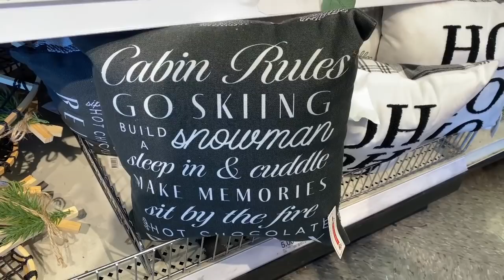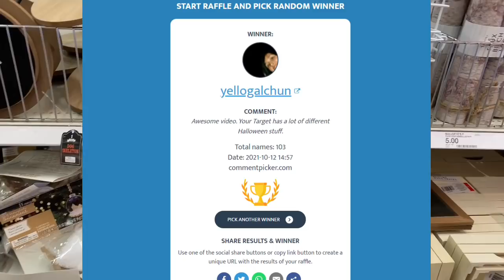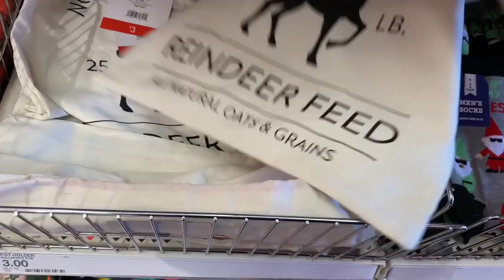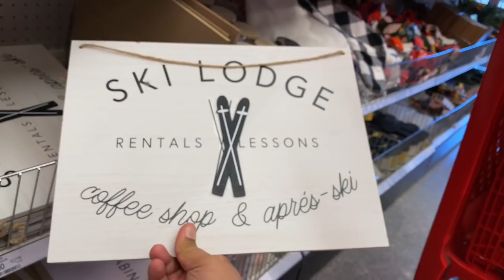Target ~ DOLLAR SPOT CHRISTMAS 2021 ~ Target Finds + Mega Haul October 2021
Hi friends! Today I'm taking you to Target's Dollar Spot aka Bullseye's Playground  to see the NEW Christmas Decor for 2021. Let's go shopping! Today's video is a TARGET DOLLAR SPOT CHRISTMAS shop with me for 2021! At the end of the video I'll show you a HUGE TARGET DOLLAR SPOT CHRISTMAS 2021 HAUL AND HUGE TARGET 2021 CHRISTMAS HAUL! In this video i'm showing you ALL of the 2021 MUST HAVES for CHRISTMAS in the TARGET DOLLAR SPOT / BULLSEYES PLAYGROUND CHRISTMAS! Shoutout to all of you for always supporting me, you are all true Queen of the 99 and Queen of the Dollar Tree and dare I say Queen of Target! :-)

SWAY F.

Chapters
0:00 - Intro
0:30 - Jawdropping Target Bullseye's Playground Christmas Deals
5:32 - Target Dollar Spot Must Haves for Christmas
9:15 - Target Shop With Me
14:11 -Target  New Store Walkthrough
16:02 - Target Christmas 2021 Massive Haul
20::55 - Outro